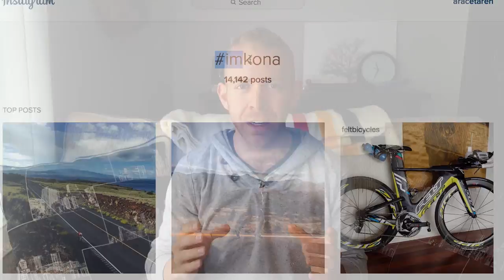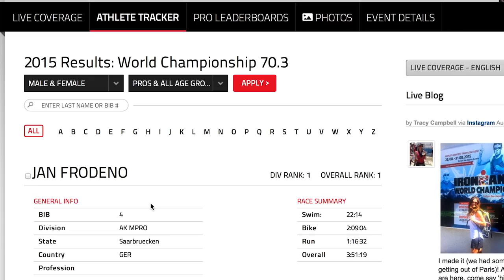How to Watch the Ironman Hawaii 2015 World Championship in Kona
Want to make sure you don't miss any of the coverage from the Ironman Hawaii 2015 World Championships in Kona? Taren runs down how and where you can tune in to all the online streaming coverage if you're at home, and where to watch the race from if you're at the Ironman World Championships in Kona.